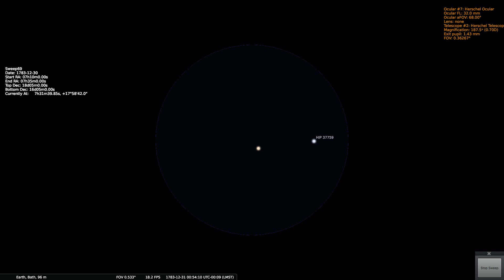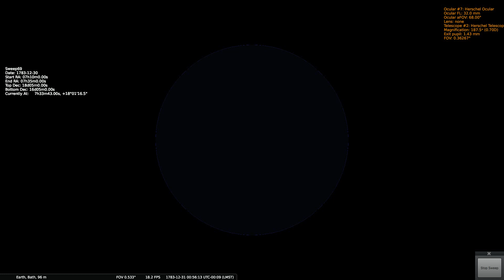Herschels Sweep 69